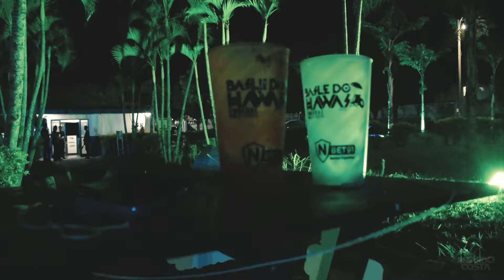Baile do Hawai, Rancharia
Baile do Hawai de Rancharia. by: Brunão Eventos

O Baile do Hawai, no Rancharia Clube foi sucesso de publico e crítica, mais uma vez!
A edição 2021 do tradicional Baile do Hawai de Rancharia, marca a retomada dos eventos na cidade e região. A festa foi bastante concorrida, teve convites esgotados para todos os setores e foi bastante elogiada pelo público presente. O Hawai Ranchariense teve como atrações, a conceituada banda de Baile, Brasil 2000, sertanejo com Victor Carvalho, que deu um show a parte e música eletrônica com DJ Ricardo Costa.
Bruno Cândido, o "Brunão", foi o organizador e responsável pelo sucesso do evento: Obrigado a minha equipe de trabalho, patrocinadores, a cada pessoa que trabalhou comigo, especialmente ao público pagante, que é quem garante o sucesso do evento!".

Fonte: Bastos Já